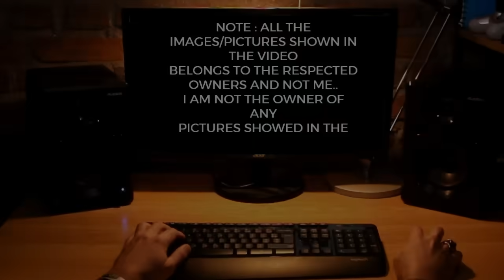TOP Defence Updates | AMCA FX: AI-Powered Super Jet | Rival to F-35: THE AMCA | AMRAAM for Pakistan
TOP Defence Updates | AMCA FX: AI-Powered Super Jet | Rival to F-35: THE AMCA | AMRAAM for Pakistan  @YourKnowledgeShow665

🔴 YKS NEWS TODAY:

0:00 Intro

1. India Set to Test Advanced Long-Range Missile Over Bay of Bengal
2. India Revives 200-Helicopter Deal to Replace Ageing Cheetah and Chetak Fleets
3. Indian Startup to Test Game-Changing Missile Engine on Barak Series by 2026
4. AMCA to Use Tejas MkII Tech for Cost-Efficient, All-Indian Landing Gear System
5. IAF Fortifies Western Coast to Counter Possible Pakistani Sea Raids
6. U.S. Greenlights Advanced AMRAAM Missiles for Pakistan Amid Rising Tensions
7. DRDO to Power Atulya Radar with Light-Speed Photonic Technology
8. DRDO’s AIP Tech to Give Indian Submarines 3 Weeks of Underwater Stealth
9. India’s AMCA Takes Flight Toward 2028 — A Homegrown Rival to the F-35
10. IAF Eyes Sixth-Gen Leap Even Before AMCA Takes Off